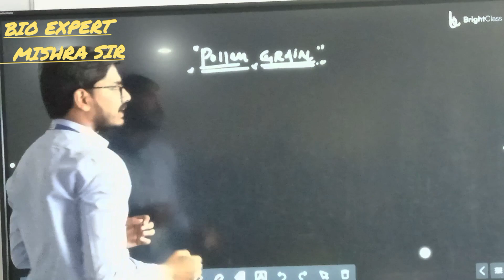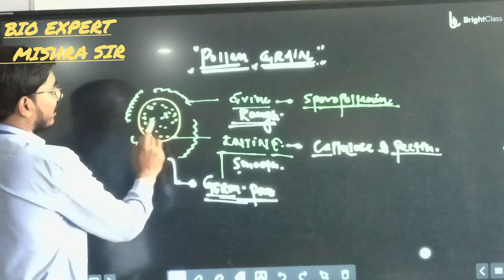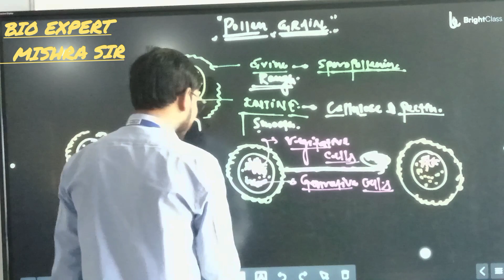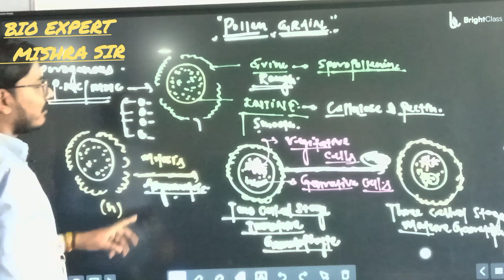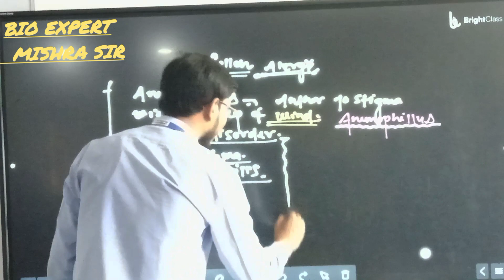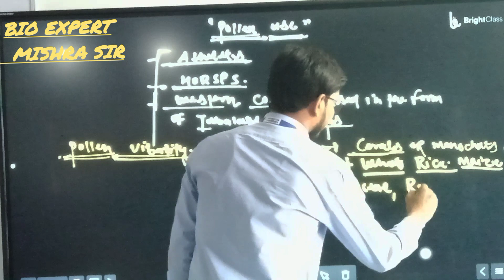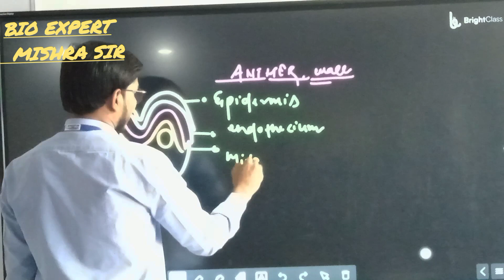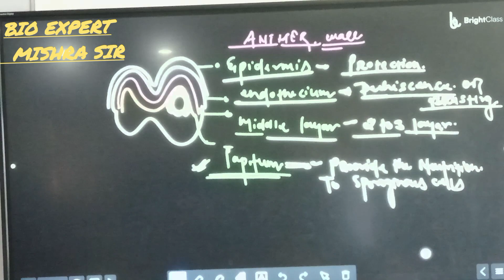complete pollen, # NEET nd other compitition exam